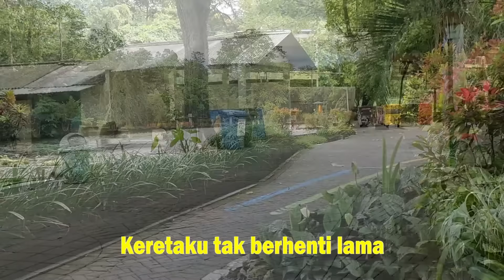LAGU NAIK KERETA API - Lagu Anak Indonesia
Begitulah liriknya.
Selamat menimati lagu berjudul "Naik Kereta Api" ya Sahabat

Salam MELODILA.. Terimakasih..

lagu naik kereta api tut tut tut lagu anak populer
lagu anak anak naik kereta api
kereta api tut tut
lagu kereta api
lagu kereta api tut tut tut
lagu anak kereta api